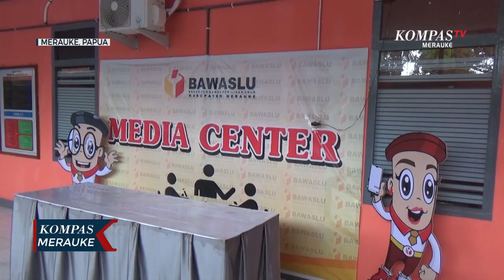BAWASLU PERKETAT PENGAWASAN